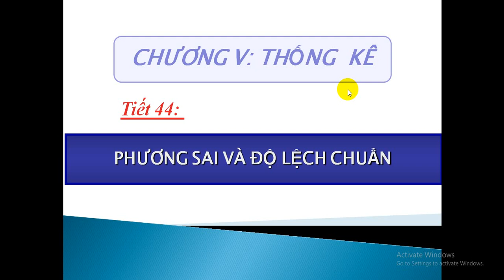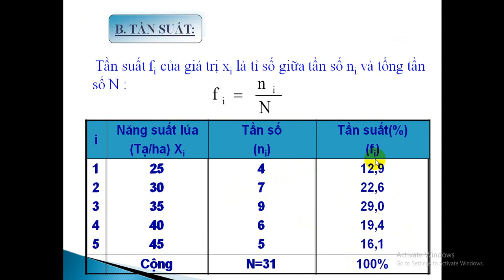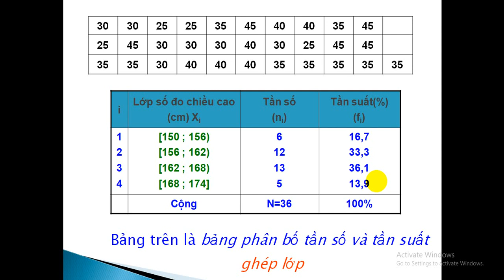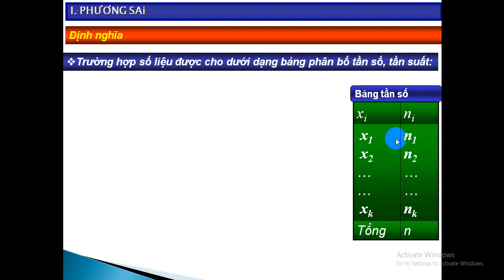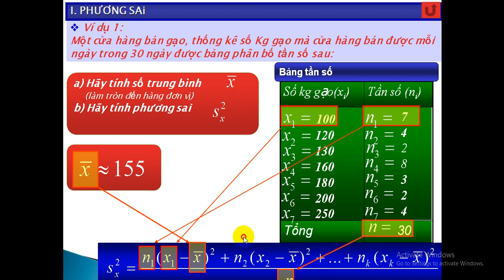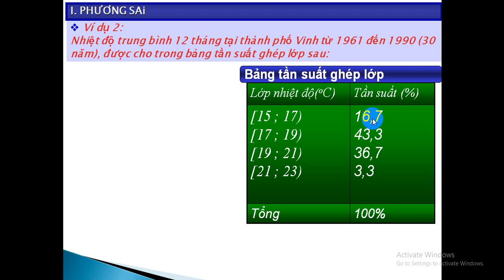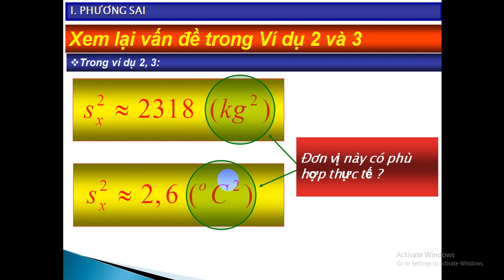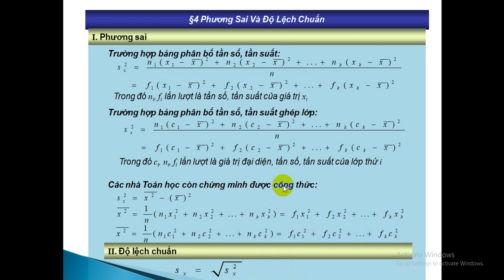Phương sai và độ lệch chuẩn